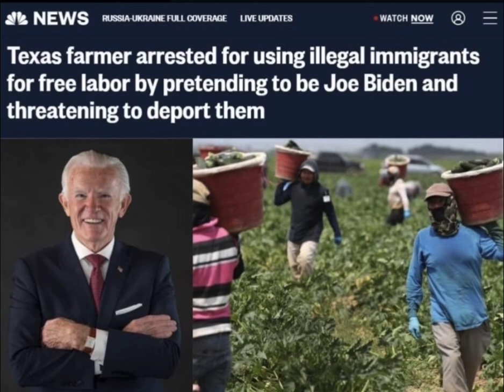bidens dixie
i wish i was in dixie